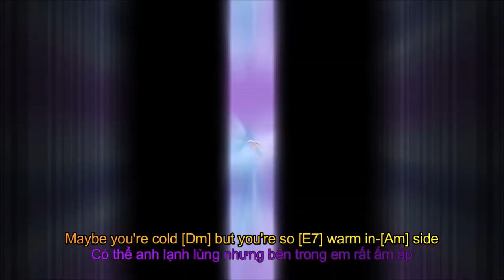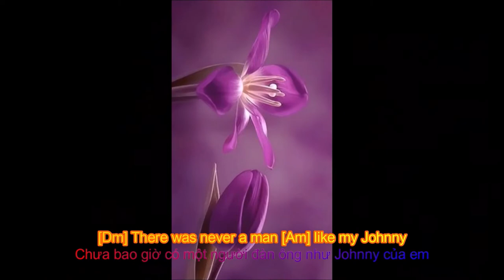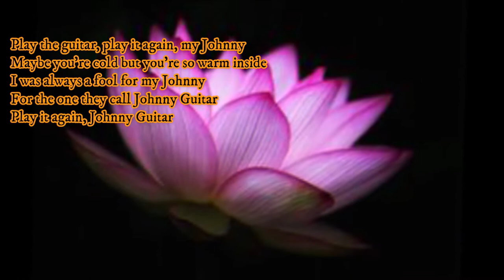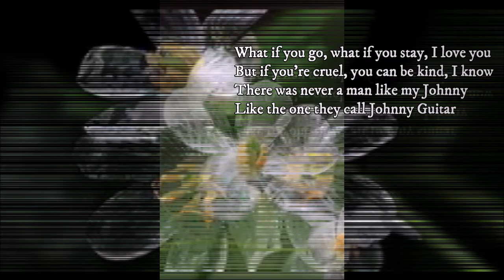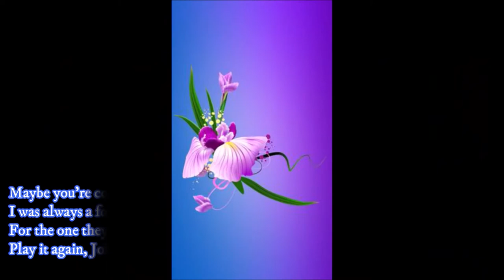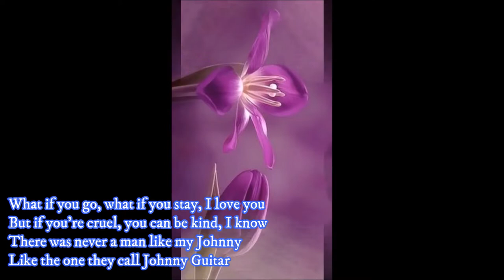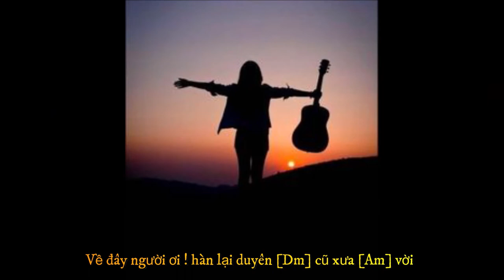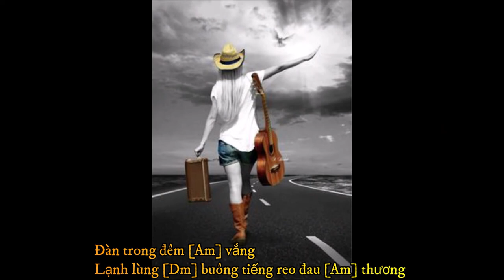JOHNNY GUITAR - ĐÀN TRONG ĐÊM VẮNG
*Âm nhạc : - Johnny guitar .  Sáng tác: Victor Young & Peggy Lee - Ca sĩ : Peggy Lee
                     - Johnny guitar .  Sáng tác: Victor Young & Peggy Lee - Ca sĩ : Vo Le Vy
                      - Johnny guitar . Hòa tấu : Eric Clapton
                      - Đàn trong đêm vắng -  Nguyên tác Johnny Guitar - Lời Việt Huỳnh Anh  -  Ca sĩ :Thanh Thúy ( Thu âm trước 1975 )
                     - Johnny guitar - Solo Guitar bởi Geoff.
* Hình ảnh : Tổng hợp từ :
                     - Google và Pỉnterest.
                     - Youtuber @geoffers47.